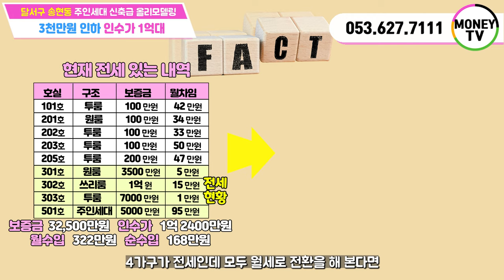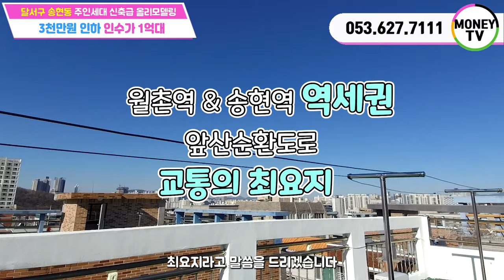♥머니TV[대구원룸매매]✅인수가 1억대, 달서구 송현동, 월촌역, 송현역 더블역세권, 주인세대 올리모델링, 3천만원 인하된 금액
◎ 대지면적 :  218 ㎡
◎ 연면적    :   397.31 ㎡
◎ 건축물 주용도 : 다가구주택
◎ 거래형태 : 매매
◎ 층 수    :  4층
◎ 주 차    :  8대
◎ 승강기   :  없음

● 가구구성 : 원룸 2, 투룸형 근생1, 투룸 4, 쓰리룸1, 주인세대 (총 9가구)
● 방/욕실(개수) : 12/10
● 사용승인일자 : 2009년 2월 3일
● 입주가능일 : 매매후 협의
● 방향 :  남향 (거실기준)
● 관리비 [청소비용, 승강기 유지비용 등] :매월200,000만원 예상

◆ 총월세 :   322 만원
◆ 월이자 :   154 만원
◆ 순수익 :   168 만원

▶ 소재지 : 대구 달서구 송현동 798-130번지 ◀

▣ 상호명 : 부동산 넘버원1 공인중개사 사무소
▣ 주소 : 대구 남구 대명동 781-8번지 1층
▣ 대표 공인중개사 : 沈民貞
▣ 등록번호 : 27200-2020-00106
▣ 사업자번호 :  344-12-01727